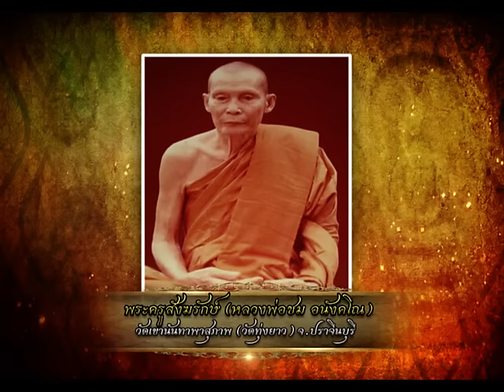รายการ พระเครื่องเมืองสยาม 26/07/59 EP 1/3